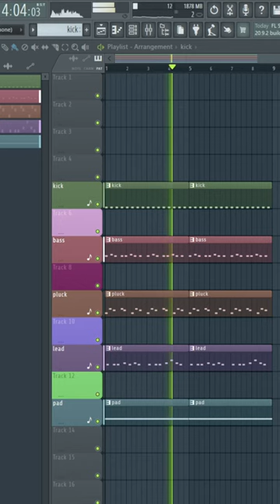How To Make Techno music FL Studio 2022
making techno music using fl studio